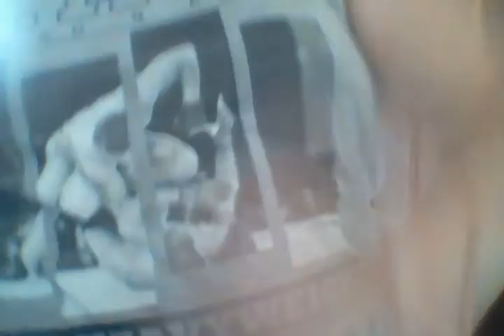Minha história de vida